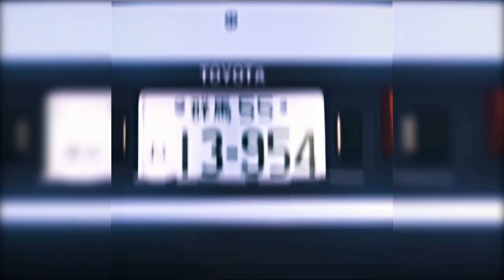SHOWCASE DA MILIM 6 STAR DO EVENTO [ALL STAR TOWER DEFENSE]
SE ABRIR GANHA 1k DE ROBUX EM ;D

👉entrem no meu servidor do dc para fazer as suas Trades e participar de Sorteios valendo Gamepass. 😎📌

Nome do jogo : ALL STAR TOWER DEFENSE

CODES NOVOS :

♦ perfil roblox = GabrielAsta007